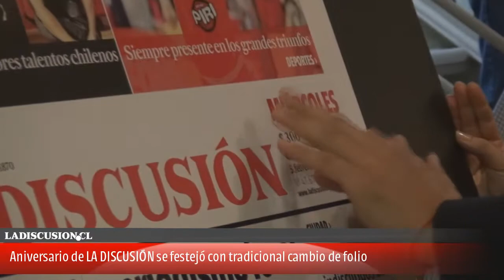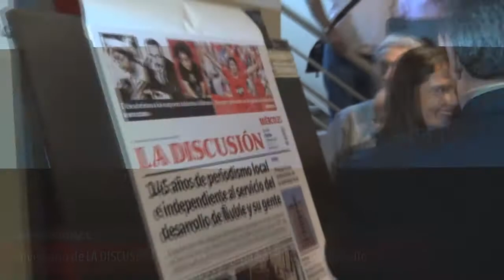Entérate cómo se festejó el aniversario 145 de Diario La Discusión